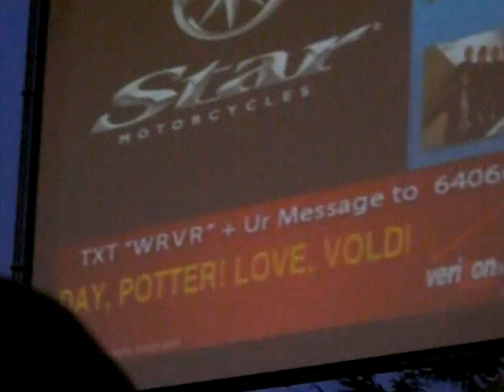Darn you, Harry Potter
They had one of the screens where if you text stuff to them they'll show it. So of course, we made some about Harry Potter.